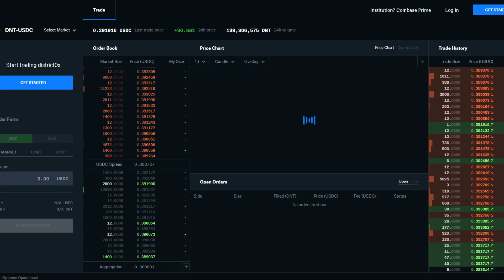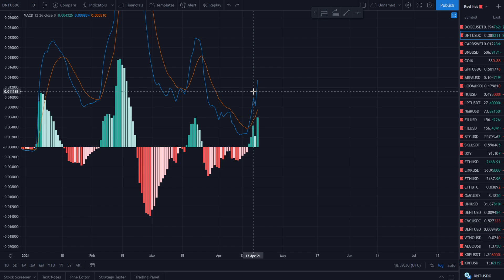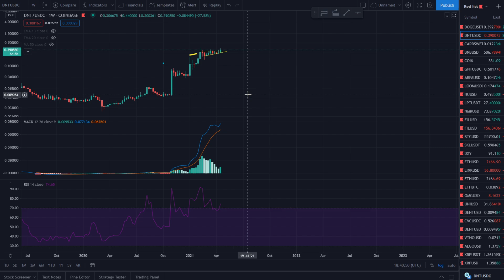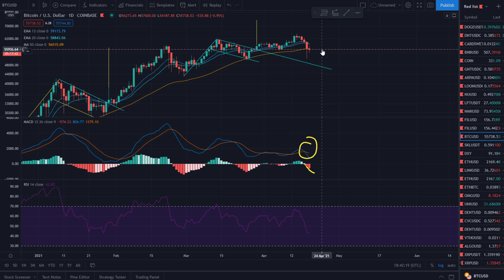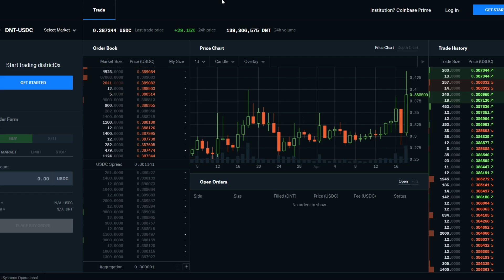District0x DNT | Bitcoin Analysis Today | DNT PRICE PREDICTION!!!!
What up homies! District0x is finally moving! DNT price prediction. Lets check out Bitcoin as well!

🔥Snag this up with code: 'charts'🔥

🚨The Crypto Homie Private Coinbase Listing Guide (LIMITED TIME)🚨

💥FREE video to save on the terrible Coinbase fees💥

✅Stocks and Crypto on Webull!

bc1qhqg4j025ws8qvfqy7wz8amhjcg83plmgdkw92j